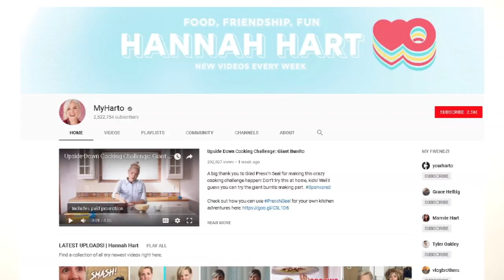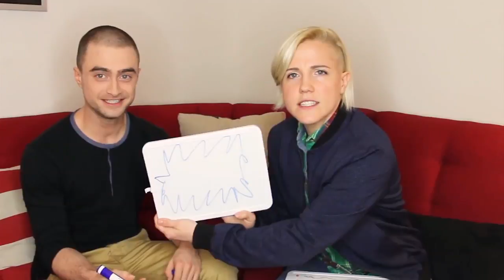How a joke video turned Hannah Hart into overnight YouTube star | Social Superstars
Hannah Hart made a funny video for a friend, posted it to YouTube and gained a massive following on YouTube overnight. Now, seven years later, she creates hilarious content for over 2.5 million fans.

NEW HERE? –